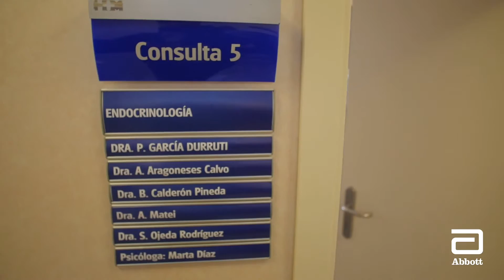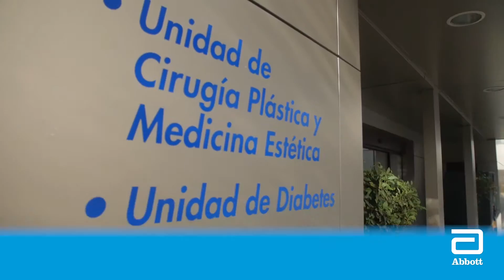Diabetes día a día.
¿Sabías que no todas las diabetes son iguales? Y es que cada una requiere de su tratamiento y control periódico.

Vamos a conocer de mano de la Dra. Pilar García Urruti, Jefe de Servicio de Endocrinología y Nutrición del Hospital Universitario HM Montepríncipe, las peculiaridades de cada tipo de diabetes y cuáles son los controles y cuidados principales que deben llevar a cabo los enfermos.